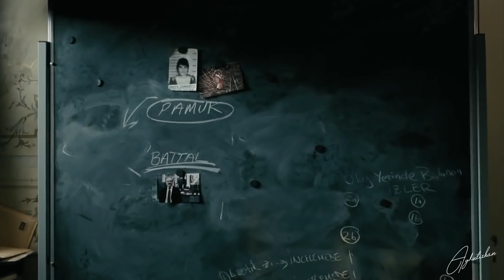Av Mevsimi Bitti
Bence bir avcıyı diğerinden ayıran zekası değil, avına duyduğu merhamettir.